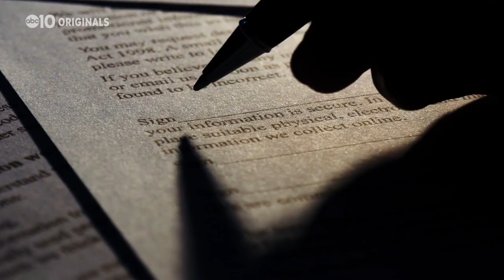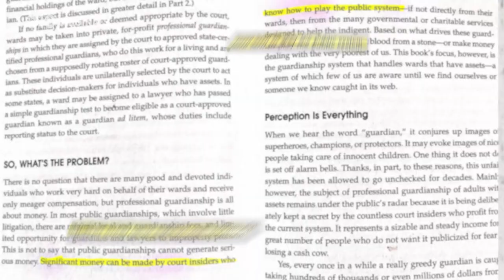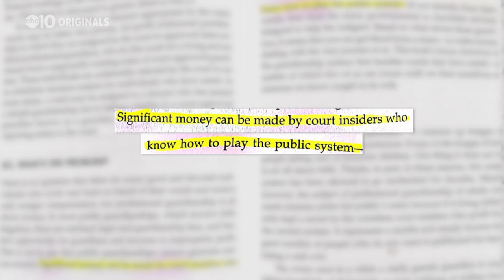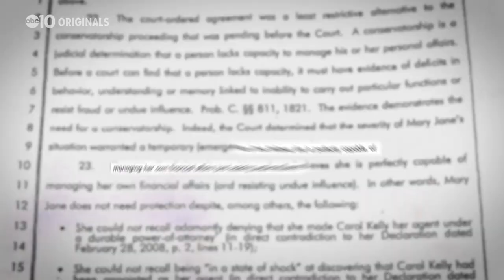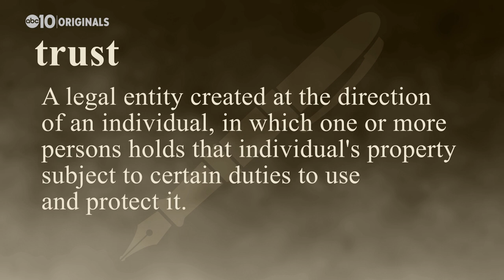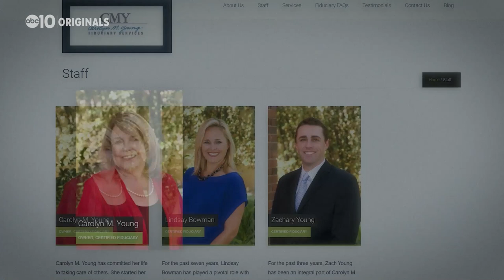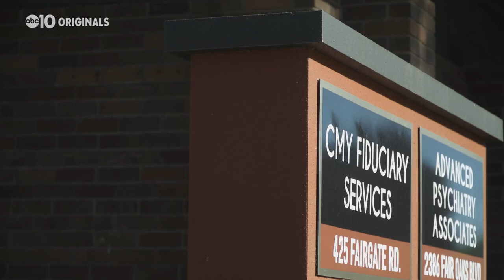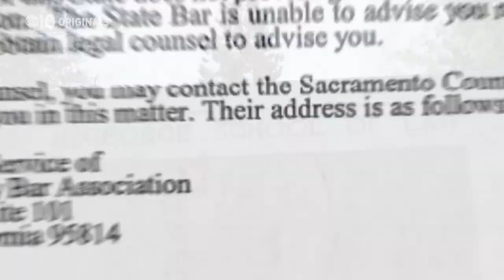The Price of Care: Investigating California Conservatorships | 'The Old Boys' Club' (Ep. 3 of 5)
Conservatorships give control over someone’s life, money and assets to another, and if families aren’t getting along, the probate court usually will appoint a third-party fiduciary to be conservator. It’s a life-changing decision that’s often made quickly; probate courts throughout California are inundated, with judges seeing hundreds of cases in a week, sometimes dozens an hour.

This episode digs into how our probate court system works and narrows in on the happenings of the Sacramento County Probate Court, one that multiple insiders and experts have referred to as a “good old boys’ club” throughout ABC10’s year-long investigation. Many believe it’s a club that’s benefitting its members, particularly through loopholes that some believe are leading to corruption in conservatorships.

Photo credit: AdobeStock